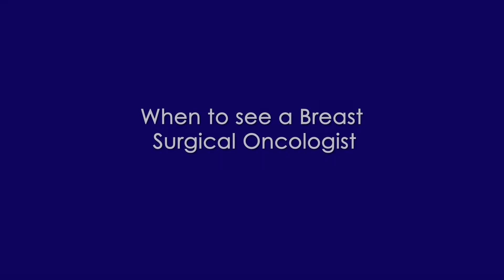When to see breast surgical oncologist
Winship breast surgical oncologist Preeti Subheadr explains when a breast cancer patient should typically see a surgical oncologist.